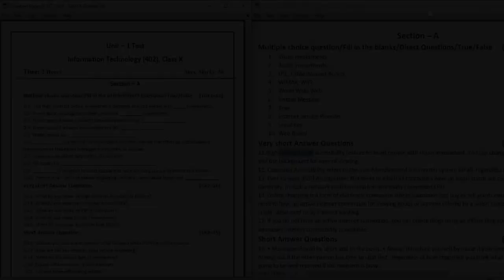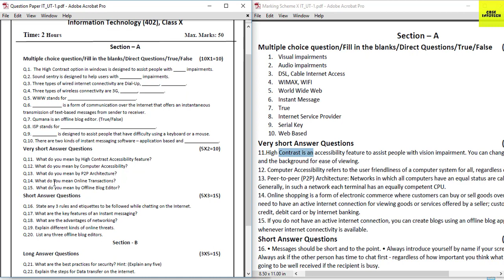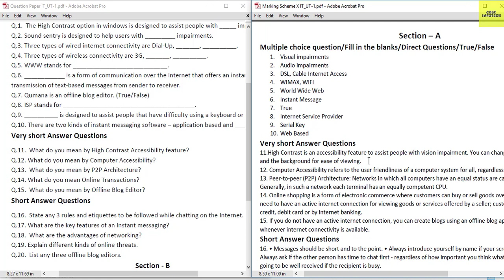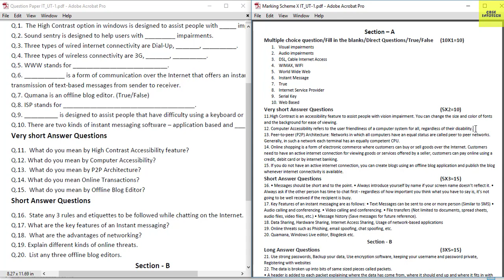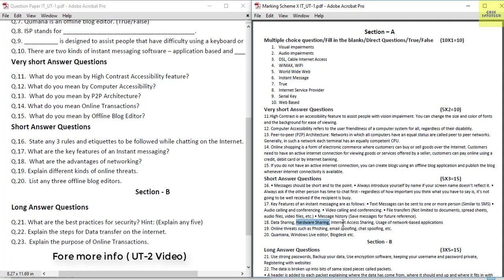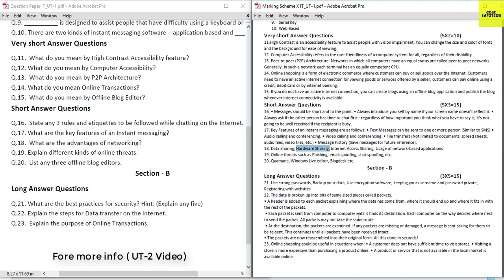Important Question Answers UT 2 Web Application 2019-20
In this video session we covered some important questions with answers from UT-2 Web Application. Class 10 Information Technology called IT 402